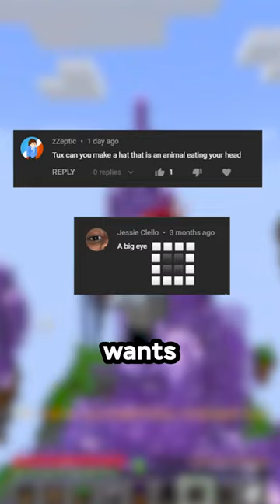Spooky Minecraft Hat Requests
Minecraft but fusing your comments. I fused your comments together in blockbench to make some FUNNY creations. These Minecraft fusions are so cool and were fun to make.

TuxBowDie does another Minecraft challenge, a Minecraft, But challenge, but not Minecraft, But You Can't Touch Grass, Minecraft But You Can't Touch The Color Blue, Minecraft, But You Can't Touch Sand, Minecraft But You Can't Touch The Color Green, or any of his other Minecraft 1.19 challenges in 2022!

Today Tux plays not Minecraft, But Water Rises or Minecraft, But Lava Rises, or any other Minecraft but challenge like that, but Minecraft short from TuxBowDie! It was HILARIOUS.

TuxBowDie makes custom minecraft creations like Custom minecraft hats, Custom minecraft Mod Concepts, Minecraft New Update Ideas. Its like Minecraft mods but not.

This Minecraft but challenge makes the funniest Minecraft videos without any funny Minecraft mods! Somehow this is the NEW funniest Minecraft video / tiktok / short ever! Instead of any other Minecraft challenge in Minecraft 1.18, this is a Minecraft video in Minecraft 1.19 in 2022! Soon minecraft 1.20 will release!

The goal was to try to inform / speed run / speed runner of Minecraft against a killer / assassin but it is me, TuxBowDie from tiktok / twitter , playing Minecraft Java 1.18 and not

504,505 / 1,000,000